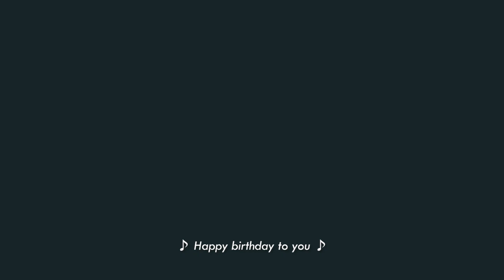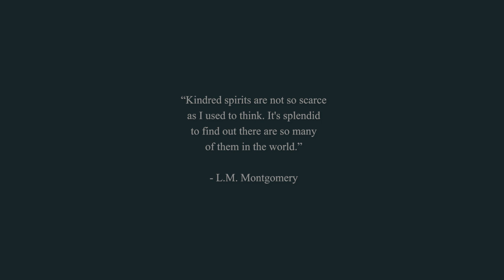the element of Surprise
here's to those that can crack a stupid joke that'll make your insides hurt from laughing so hard.
here's to the ones that are willing to kick someone's ass if they hurt you.
here's to those that there to grieve with your pains & celebrate your every achievement 🤗🙌

tell me about one of your friends!! what are they like? what do you love about them? 🌻💓

cheers to @judieeeeeeeee and @exodicteddancer for filming the second half while I photographed, y'all rock 😎🤙

Lena ♡

🎼 DooPiano - BLACKPINK (블랙핑크) - Forever Young Piano Cover
🎼 iKON (아이콘) - 사랑을 했다 (Love Scenario) Piano Cover
🎼 레드벨벳 (Red Velvet) - Bad Boy 오르골 버전 (Music Box Ver.)
🎼 BLACKPINK (블랙핑크) - Really Piano Cover